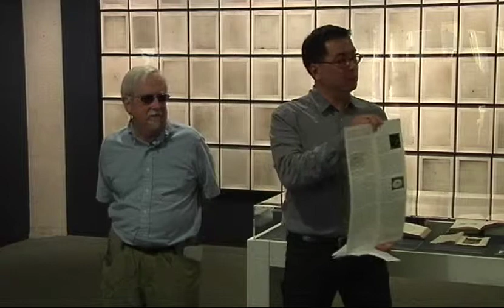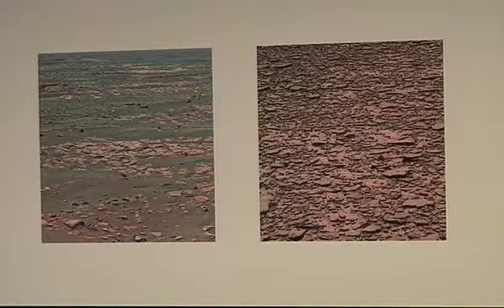Gallery Talk: Stephen Strom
March 26 gallery talk at the Center for Creative Photography. Stephen Strom, Arizona-based landscape photographer and former Associate Director of the National Optical Astronomy Observatory, hosts a tour of “Astronomical: Photographs of Our Solar System and Beyond.” Strom, one of the exhibition’s co-organizers, discuses the photographs on view from his unique perspective as an artist and astronomer.